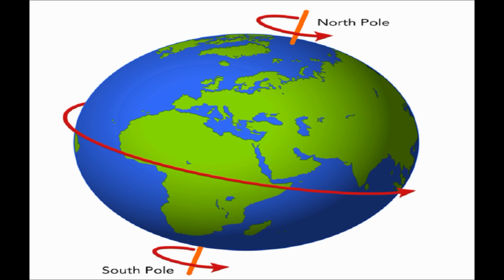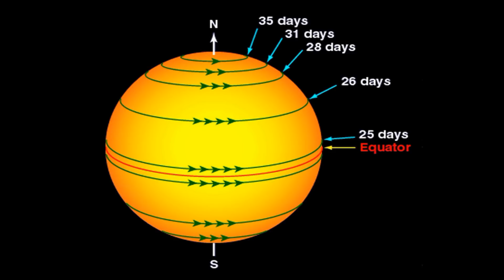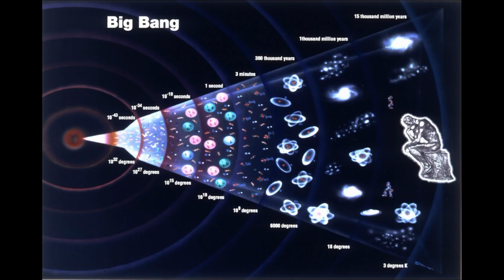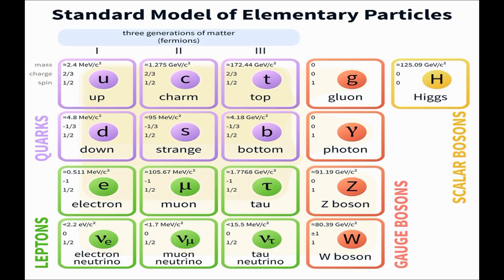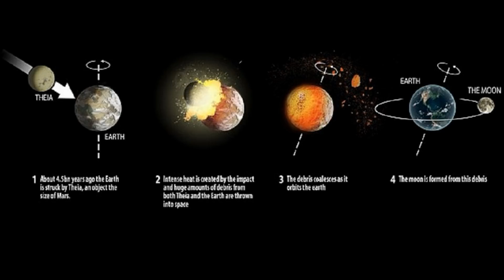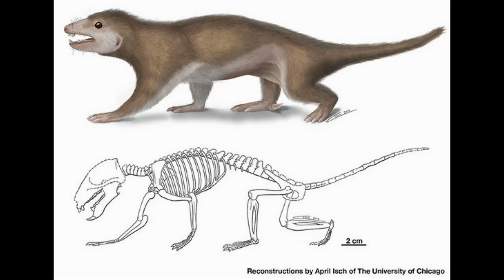How Big is The Universe ? / Big Bang Theory - Telugu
The Big Bang is not an explosion in space, but rather an expansion of space.